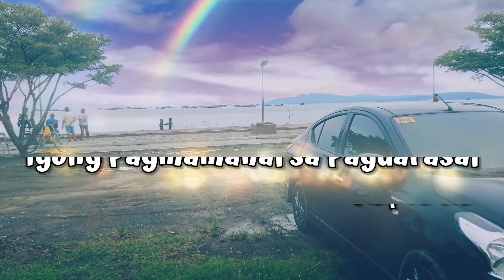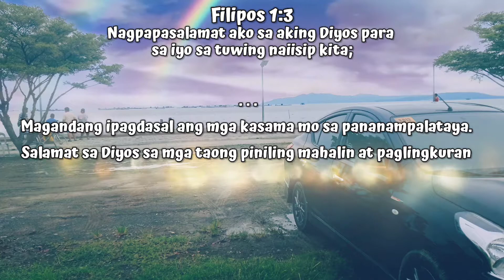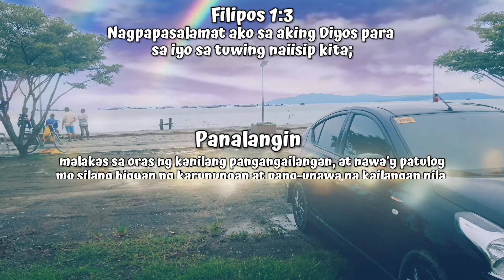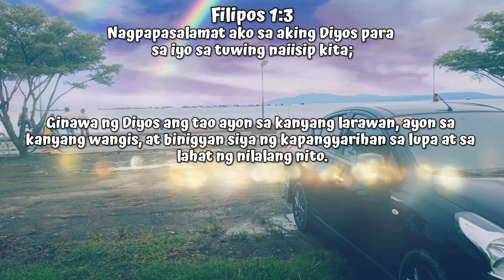Philippians 1:3 | Hayaan Mong Pangunahan Ka ng Iyong Pagmamahal sa Pagdarasal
Hayaan Mong Pangunahan Ka ng Iyong Pagmamahal sa Pagdarasal

Filipos 1:3

Nagpapasalamat ako sa aking Diyos para sa iyo sa tuwing naiisip kita;

Magandang ipagdasal ang mga kasama mo sa pananampalataya. Salamat sa Diyos sa mga taong piniling mahalin at paglingkuran siya araw-araw. Sila ay iyong mga kapatid; hayaan mong pangunahan ka ng iyong pagmamahal sa pagdarasal para sa kanila dahil kailangan nila ito.

Mahal na Diyos,
nais kong gamitin ang oras na ito para pasalamatan ka para sa lahat ng iyong mga anak na lalaki at babae na nakatuon sa paggawa ng iyong trabaho at pagmamahal sa iyo nang buong puso. Panginoon, nagpapasalamat ako sa iyo na pananatilihin mo silang malakas sa oras ng kanilang pangangailangan, at nawa'y patuloy mo silang bigyan ng karunungan at pang-unawa na kailangan nila upang patuloy na ipalaganap ang iyong ebanghelyo. Sa pangalan ni Hesus, dalangin ko.
Amen.

Ginawa ng Diyos ang tao ayon sa kanyang larawan, ayon sa kanyang wangis, at binigyan siya ng kapangyarihan sa lupa at sa lahat ng nilalang nito.